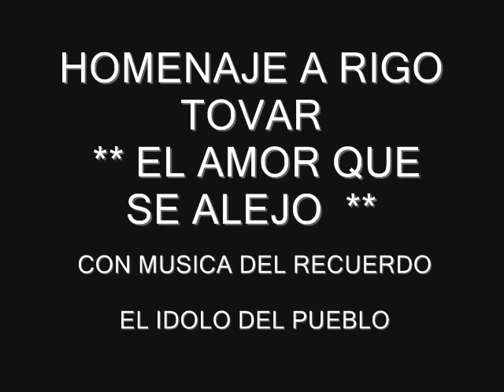EL AMOR Q SE ALEJO ------ RIGO TOVAR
RIGO TOVAR ES UN IDOLO DE MIS TIEMPOS DE JUVENTUD, COMO PEQUEÑO HOMENAJE REUNI VARIAS FOTOS D EL.. Y LE HICE VARIOS VIDEOS SENCILLOS PERO CON MUCHO CARIÑO... Q EN PAZ DESCANSE. DIOS TE CUIDE MI RIGO!!